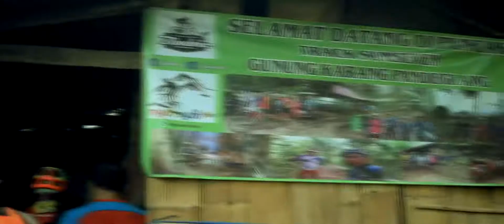Trek Sum7 Gunung Karang Pandeglang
Uji Nyali Uji Stamina, menikmati view Gunung Pulosari dari atas Gunung Karang. Safety First Paling Utama Gaesss